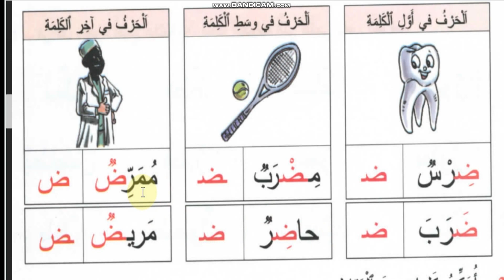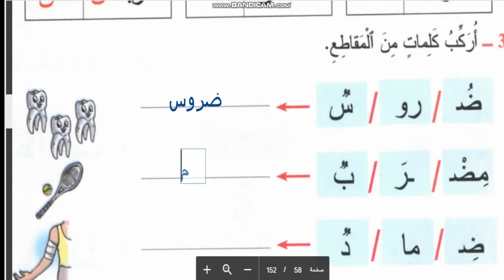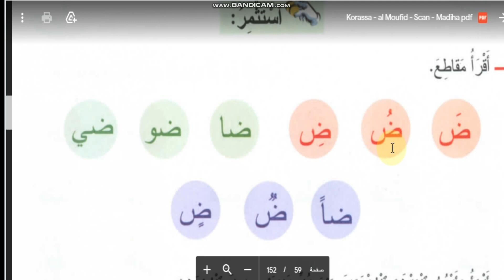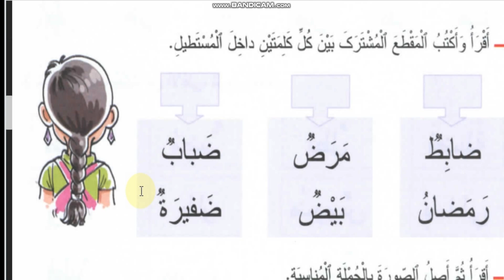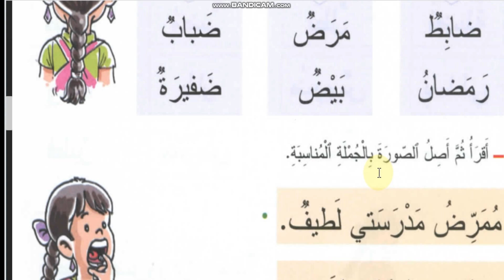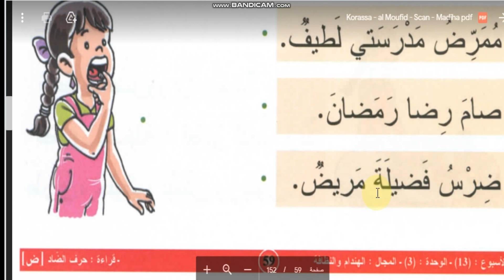المفيد في اللغة العربية، حرف الضاد، المستوى الأول من التعليم الابتدائي.